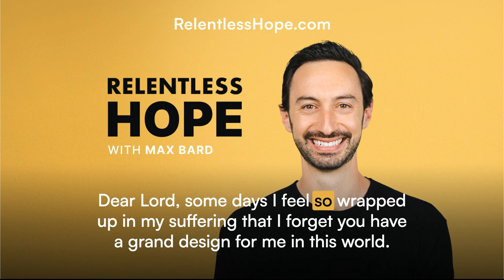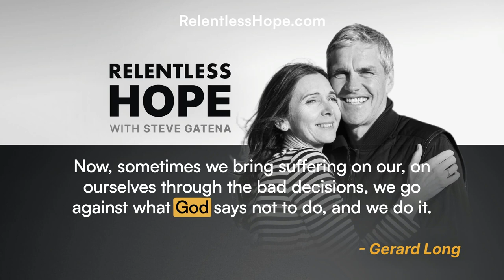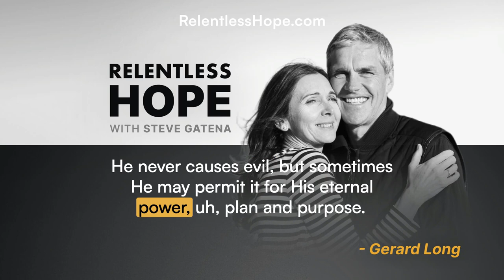Living for God's Will - Gerard Long | Daily Hope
Receive hope every day with our inspirational devotionals at RelentlessHope.com.

On the Daily Hope, Max Bard highlights key takeaways & life lessons from Relentless Hope with Steve Gatena. On this episode, Gerard Long explains that legacy is what we’ll be remembered for. And that he tries to consider the things that he would like people to see that he’s left behind…That includes how he learned to trust in God and His eternal plan after the deaths of two of Gerard’s children.

Learn to love your life, lead with purpose and leave a legacy of helping others with Relentless Hope. The Relentless Hope with Steve Gatena Podcast gives hope a voice by sharing stories from the world’s most passionate leaders.

Follow the Podcast so that you never miss an episode and share this episode with someone you love.

For more inspirational content, daily prayers, and relaxing stories inspired by the Bible download the Pray.com app.